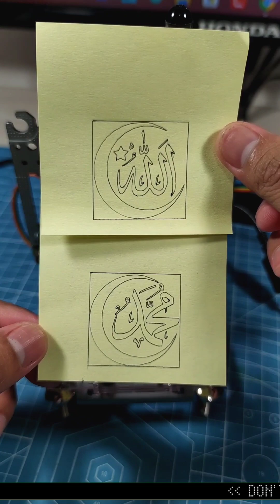Mini Cnc Plotter Arduino Uno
Order Di Al Yunus Store.